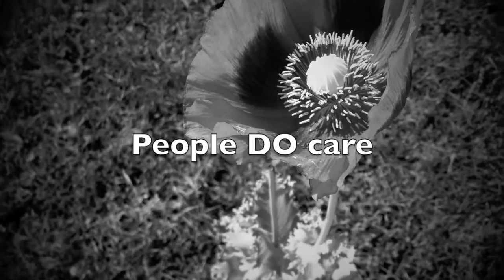music instrumental piano yang enak didengar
musik yang membuat rileks